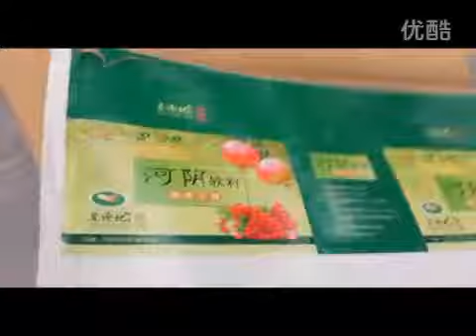Automatic die-cutting and creasing machine 全自动扪盒机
Sales Director : Diace Xu